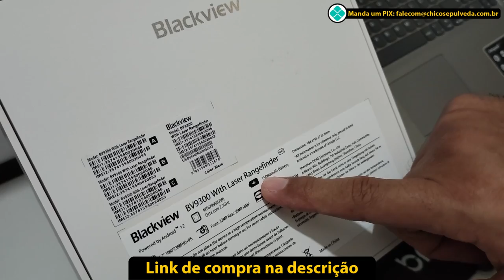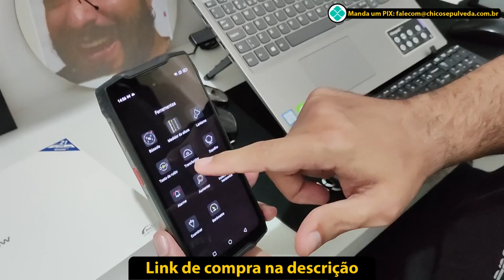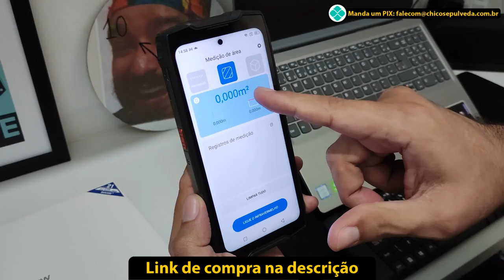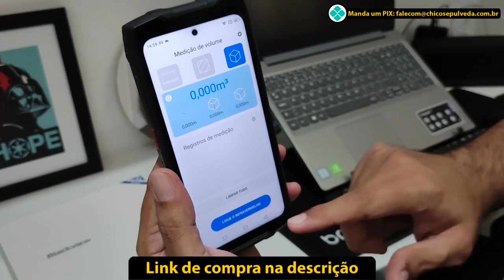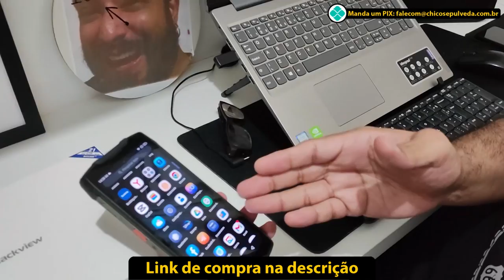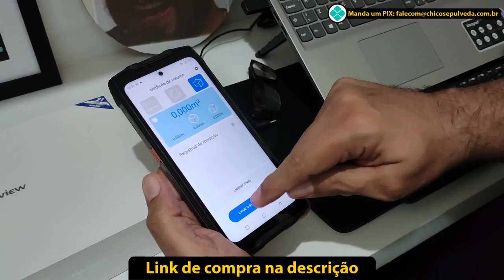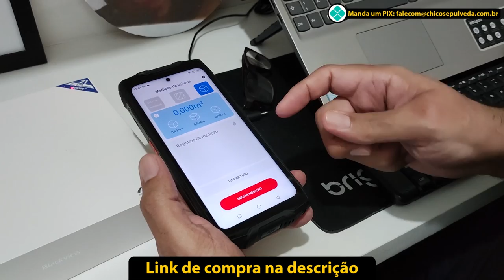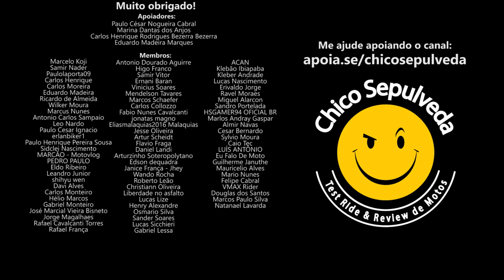Blackview BV9300 avaliação do celular parrudo com diversas ferramentas úteis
Blackview BV9300 link de compra (loja oficial)

Blackview BV7200 link de compra (loja oficial)